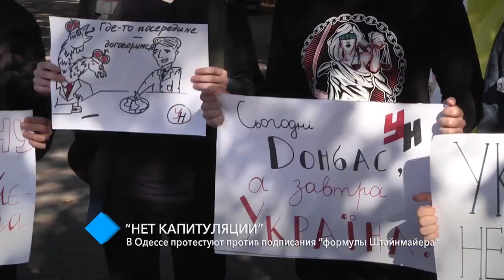“Нет капитуляции”: в Одессе протестовали против подписания “формулы Штайнмайера”